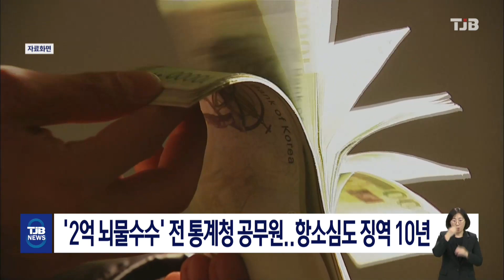'2억 뇌물수수' 전 통계청 공무원..항소심도 징역 10년｜ TJB 대전·세종·충남뉴스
인쇄 업체 등으로부터
2억여원을 받는
전 통계청 공무원과
뇌물을 준 업체 관계자가
항소심에서도 실형을 선고받았습니다.

대전고법 제3형사부는
뇌물 등의 혐의로 기소된
전 통계청 6급 공무원과
인쇄업자에게 항소심에서도
1심과 같은 징역 10년과
2년을 각각 선고했습니다.

이들은 통계청 내부 감사에서
지난 2019년 8월부터 지난해 2월까지
2억 3천만원의 뇌물을 주고받은 혐의가
드러나 재판에 넘겨졌습니다.